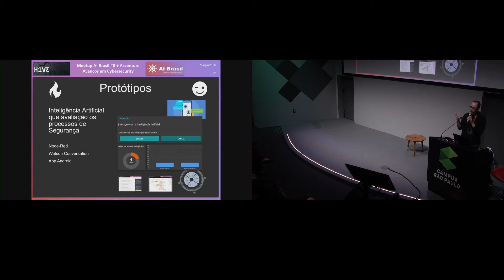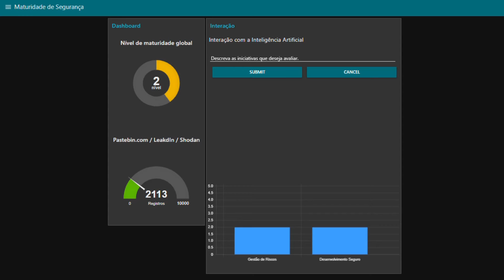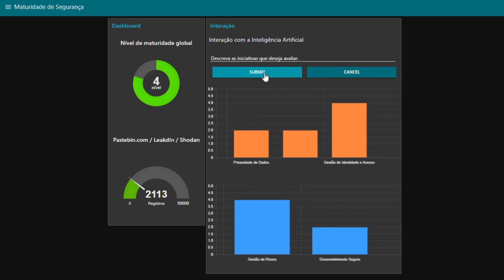Meetup AI Brasil #8 - Avanços em Cybersecurity - Protótipo 2 - Pedro Bezerra (IBM Security)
Neste evento exploramos as possibilidade do uso de Inteligência Artificial em Cybersecurity, ou seja, segurança cibernética, um campo de estudos fértil em um mundo cada vez mais conectado devido ao crescente uso de dispositivos "inteligentes", incluindo smartphones, televisores e pequenos dispositivos como parte da chamada Internet das Coisas.

Dessa vez contamos com uma palestra do Pedro Bezerra (IBM Security) com o tema Inteligência Artificial aplicada à Cybersecurity. E se, além da automatização, tivermos Inteligência Artificial como ferramenta tangível para cybersecurity ?

Poderemos fazer chatbots que ajudam na resposta a incidentes ? Conversaremos com nosso sistema de gestão de segurança ? Vejamos como podemos configurar aplicações práticas e protótipos que demonstram todo o poder (e o futuro) de AI + Cybersecurity.